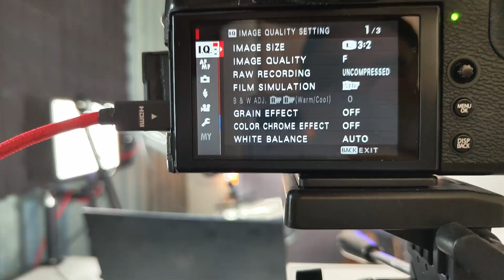Best For Vlogging? Fujifilm X-T30 vs Panasonic Lumix G7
In this video, I'll review and compare the Fujifilm X-T30 vs Panasonic Lumix G7 for vlogging.